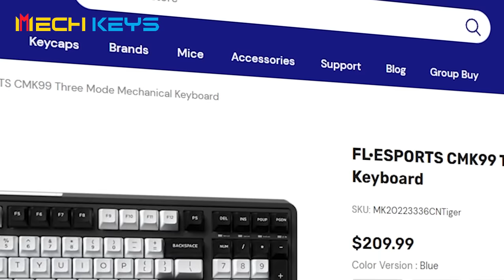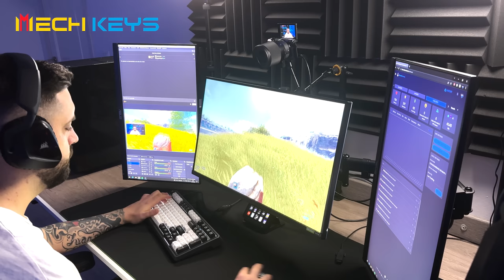Nos bañamos en AZUFRE con este Raideo | RUST Gameplay Español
CÓDIGO: TORE1005

💻 INFORMACIÓN SETUP